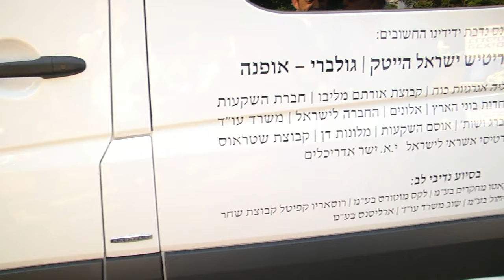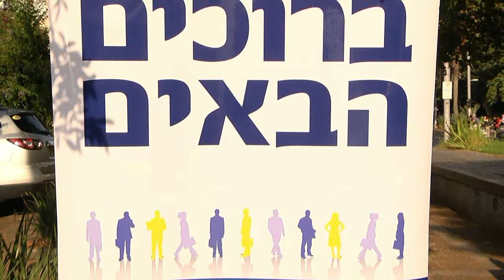טכס השקת אמבולנס זק"א צוות תל אביב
בטקס שהתקיים ברחבת עיריית תל אביב השתתפו ראש העיר תל אביב מר רון חולדאי, יו"ר ארגון זק"א יהודה משי זהב, מנכ"ל זק"א דובי ויסנשטרן, מפקד זק"א גוש דן ורכז המחלקה המשפטית מיכאל גוטויין, תורמי האמבולנס הנכבדים ומתנדבי זק"א.